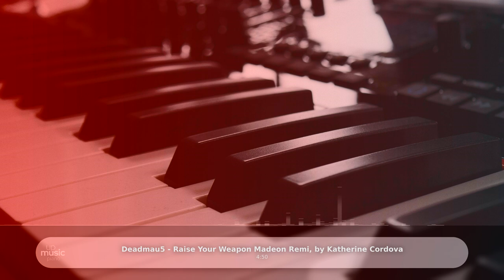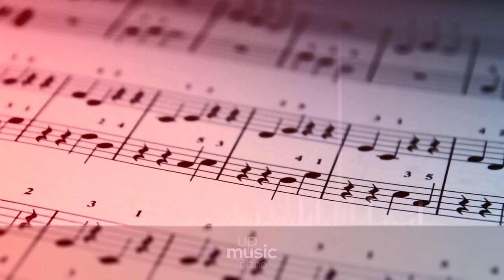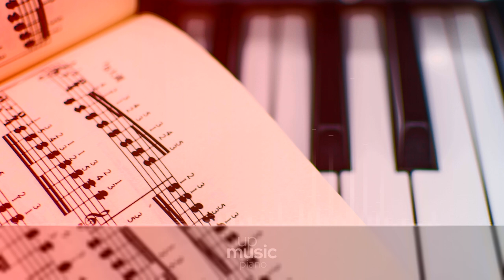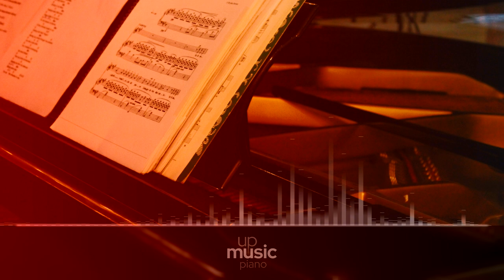Deadmau5 - Raise Your Weapon Madeon Remi, by @KatherineCordova ∙ upmusic ∙ piano